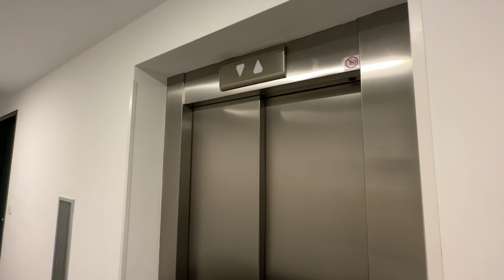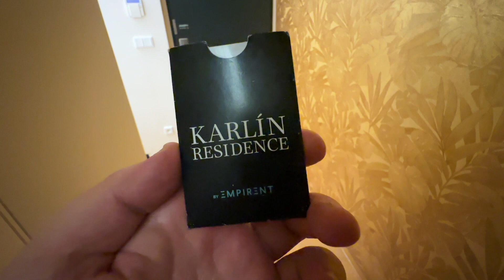Karlin Residence - Apartment - Prague - Tschechien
Wir waren in Prag und haben dort in der Karlin Residence übernachtet. Eindrücke vom Apartment findet ihr in diesem Video.

Bei diese Video handelt es sich um Keine Kooperation! Dieses Video dient lediglich der Unterhaltung und soll Reisenden einen Blick in die Unterkunft geben.

Unser Equipment:

Handy: iPhone 14 Pro Max